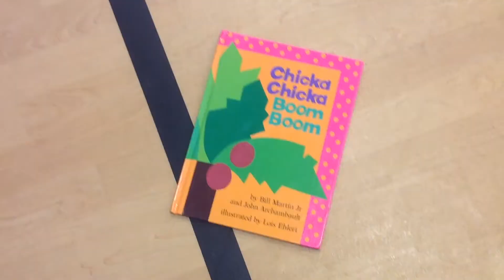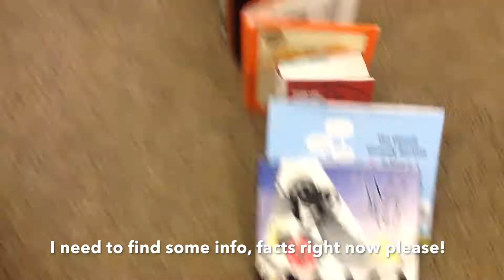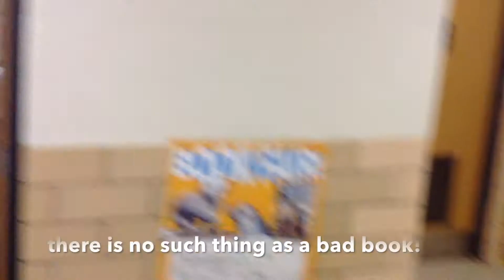Just Read It! (Read Across America 2018 @ Birch Meadow)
The Birchie 5th graders rendition of Michael Jackson's "Beat It"-
Just Read It! In celebration of Read Across America, 2018.